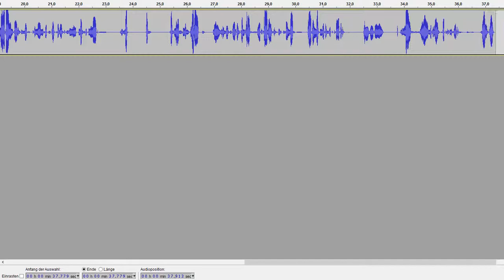Let's Play Pokemon TCG Online (German) Part 27 - Besseres Plasma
Die perfekte Kreuzung zwischen lustigem Kartenspiel und Pokemon. Als Kind hatten wir alle Karten, niemand konnte damit Spielen, jetzt wissen wir es besser!

Mit:
Wolf130

Lets Play Pokemon TCG Online von WolfBiteLP